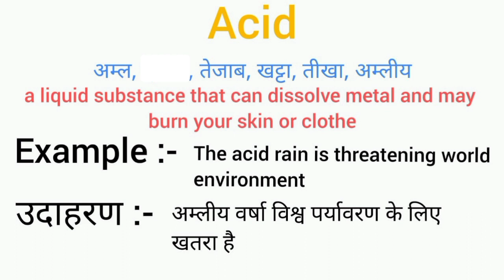Acid meaning in hindi | acid ka matlab kya hota hai | word meaning English to hindi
acid meaning in hindi
acid ka matlab kya hota hai
english to hindi
word meaning
what acid
acid का हिंदी अर्थ